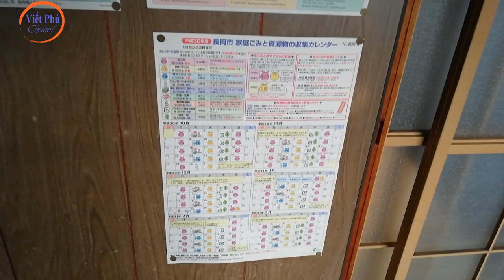[JP live]: Nhà kiểu nhật - Nhà trọ ở nhật thế nào.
Nhà kiểu nhật。nhà trọ tại nhật.
Giá thuê nhà tại Nhật thế nào. Mời các bạn tham khảo nhé.